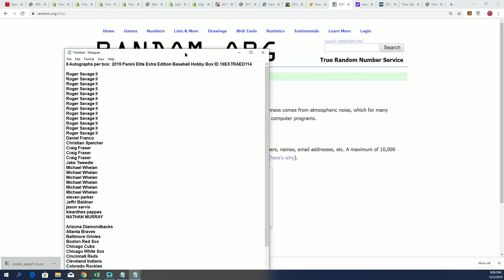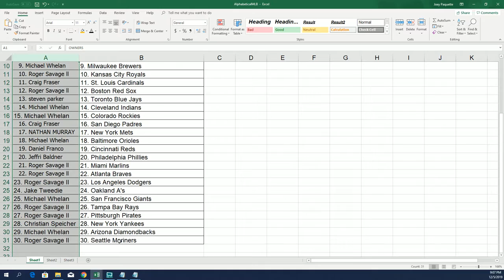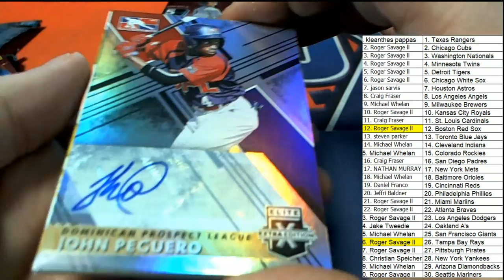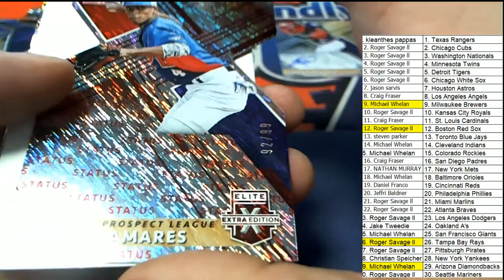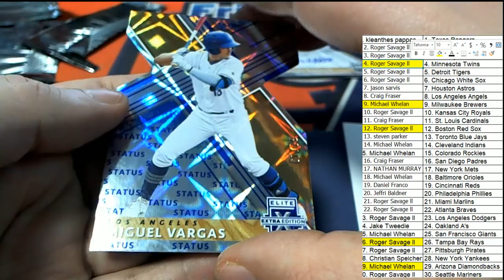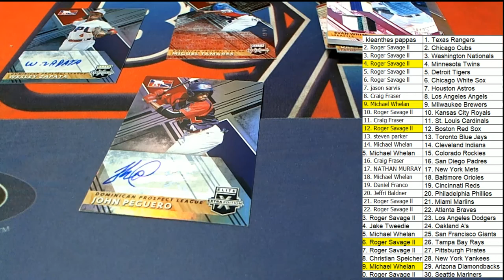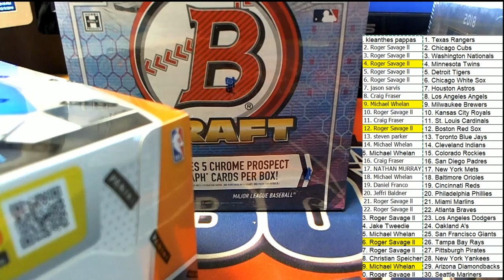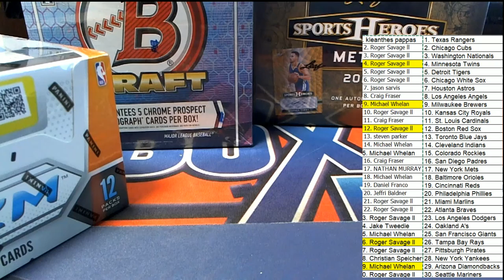2019 Panini Elite Extra Edition Baseball Hobby Box ID 19EXTRAED114